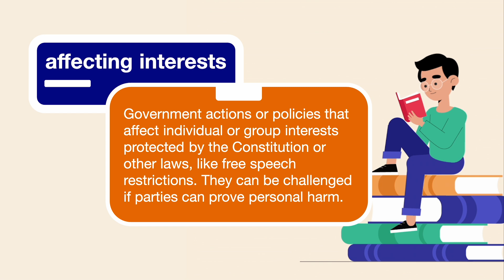Affecting Interests | Law Term Defined (Con Law Definitions for Law School, Bar Exam Prep)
Affecting interests explained simply (Constitutional Law).

affecting interests – Government actions or policies that affect individual or group interests protected by the Constitution or other laws, like free speech restrictions. They can be challenged if parties can prove personal harm.